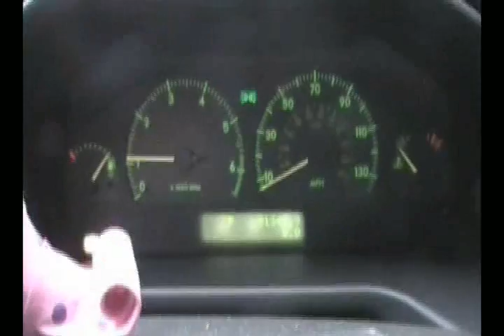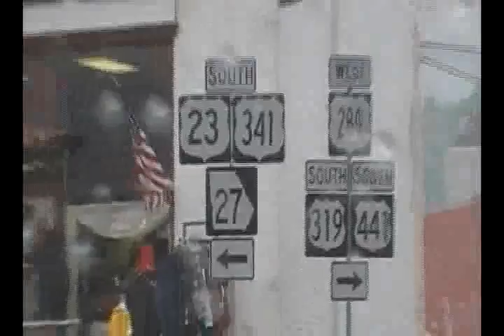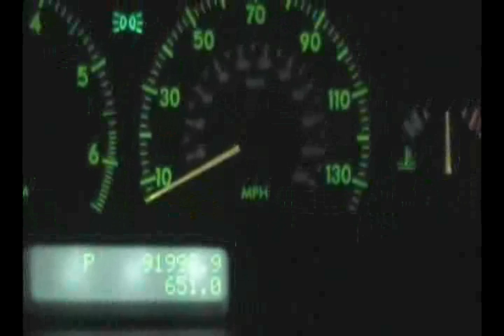Traveling with Polly the Pink Elephant -heading home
Another episode, and possibly the last, of traveling with Polly the Pink Elephant... Polly the Pink Elephant heading home!